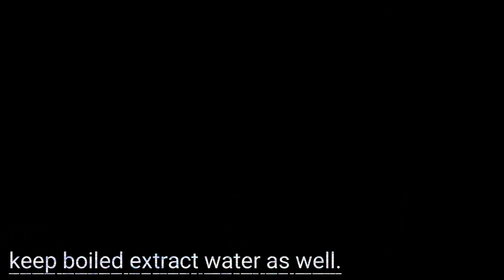Chana masala I chana masala Recipe|Chana masala Curry I ambitiouswoman |Easy Chana masala Recipe